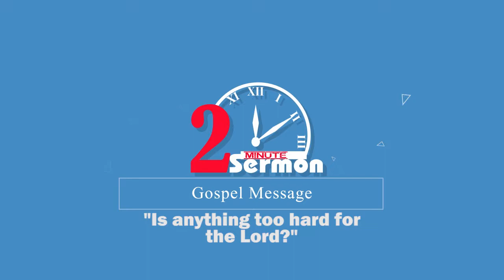2-Minute Sermon " Is anything too hard for the Lord" Kerith Meya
Genesis 18:13-14 13Then the LORD said to Abraham, "Why did Sarah laugh and say, 'Will I really have a child, now that I am old?' 14Is anything too hard for the LORD? I will return to you at the appointed time next year, and Sarah will have a son."